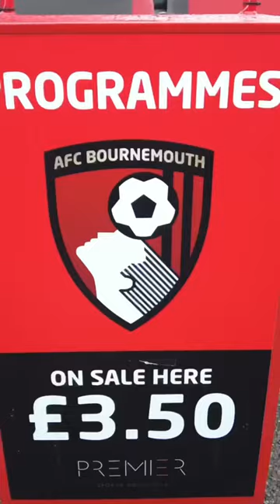AFC Bournemouth 1-2 Wolverhampton Wanderers ⚽️ One Minute Matchday Vlog 📽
60 seconds from AFC Bournemouth's Premier League loss against Wolverhampton Wanderers on October 21st 2023 at Dean Court.

Full video on @Back of the Net - The AFC Bournemouth Fan Channel.